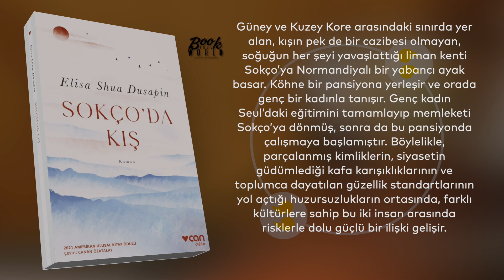Sokço’da Kış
Güney ve Kuzey Kore arasındaki sınırda yer alan, kışın pek de bir cazibesi olmayan, soğuğun her şeyi yavaşlattığı liman kenti Sokço’ya Normandiyalı bir yabancı ayak basar. Köhne bir pansiyona yerleşir ve orada genç bir kadınla tanışır. Genç kadın Seul’daki eğitimini tamamlayıp memleketi Sokço’ya dönmüş, sonra da bu pansiyonda çalışmaya başlamıştır. Böylelikle, parçalanmış kimliklerin, siyasetin güdümlediği kafa karışıklıklarının ve toplumca dayatılan güzellik standartlarının yol açtığı huzursuzlukların ortasında, farklı kültürlere sahip bu iki insan arasında risklerle dolu güçlü bir ilişki gelişir.
İlk romanı Sokço’da Kış’la 2016’da Robert Walser, 2021’de ise çeviri eser dalında Amerikan Ulusal Kitap Ödülü’nü kazanarak edebiyat dünyasına kayda değer bir giriş yapan Dusapin, hikâyesini klişelere başvurmaksızın, zeki olduğu kadar bağımsız bir kadının gözünden anlatıyor.

“İncelikli ve şiirsel bir ilk roman.”

Le Monde

“Marguerite Duras’tan beri böyle bir sesle karşılaşmadım. Muhteşem.”

ELLE